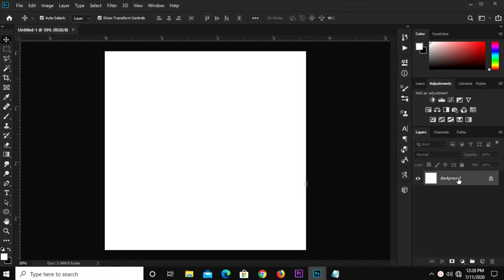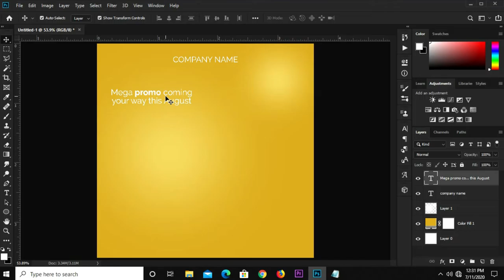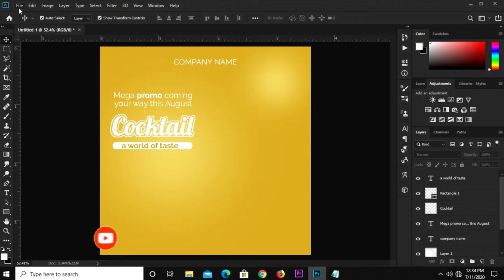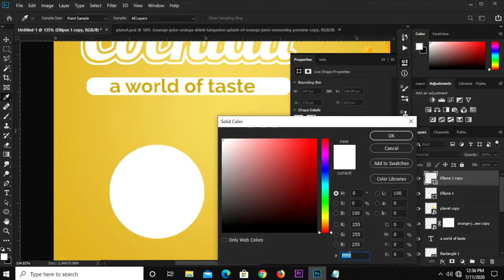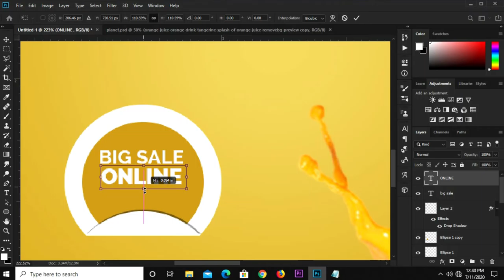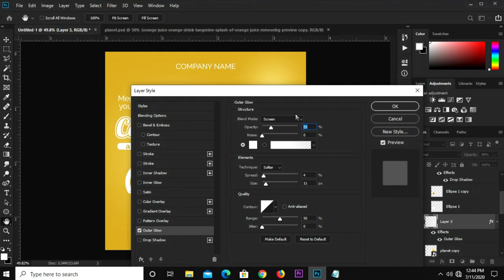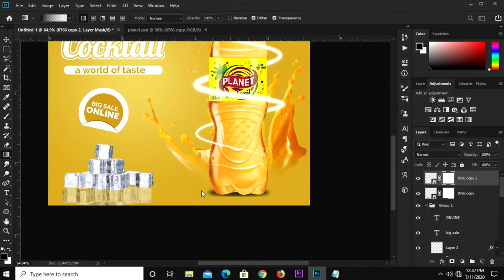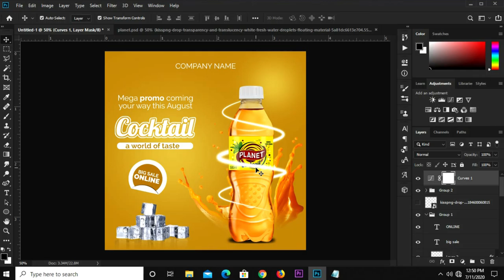How to create an Instagram Post | Social Media Banners for Advertising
In this Photoshop Tutorial, I am going to show you how to Create an Instagram Post | Social Media Banners for Advertising

Stay Blessed